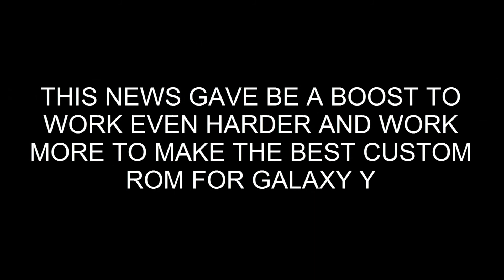Thank You Very MUCH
Thank You very much for downloading CyanoCream 4, it has reached a milestone download of 3.5k, it wouldn't have been possible without you all downloading it.

It is promise of me to bring much better stuff for you all in near future.